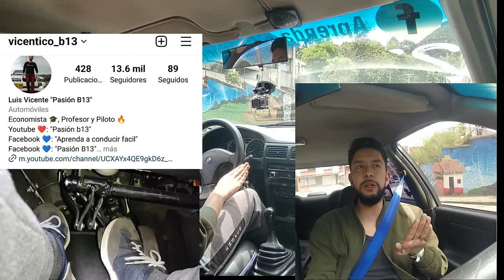¿Como Usar Los PEDALES en SUBIDA? Lo Que nadie te explica a la hora de aprender a conducir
Autoescuela,
como sacar el embrgue,
como arrancar en subida sin que se me apague el carro,
como arrancar en subida sin que se devuelva el carro,